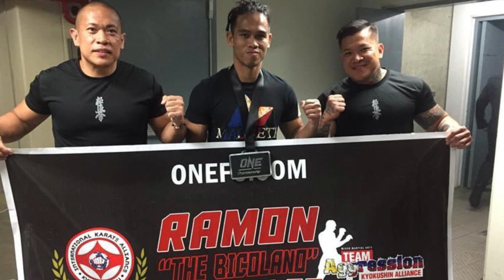MMA FIGHTER BOBO DAW | MAKINIG KAYONG MGA UTAK TALANGKA